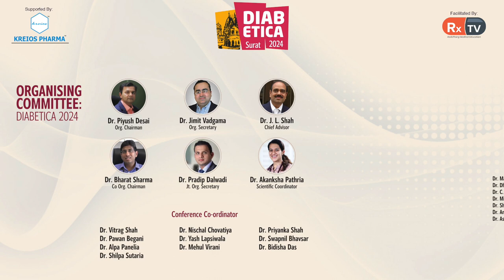Dr. Sandeep Desai | Thanking all Participants of Diabetica 2024 | Infobytes